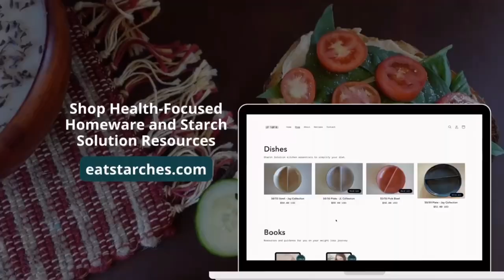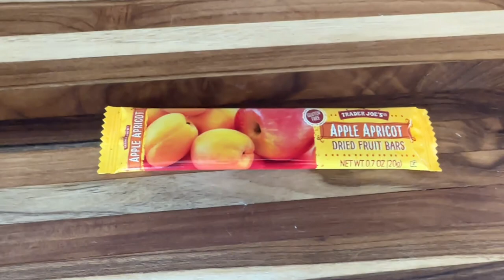HOW I LOST OVER 15 LBS IN 12 WEEKS, What I Eat On Starch Solution, Vegan Meal Ideas, Oil Free, WFPB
Wow! Week 12 is finally here! I can’t believe how quick these past 12 weeks went by!

I added in some new fats this week but still making sure I continue to eat simple and easy meals!

My weighted vest:

🎉 Interested in getting your own 50/50 dish?  🎉

~Liz

Liz is the creator of Full & Fulfilled.
On this YouTube channel, you'll find Mini Vlogs, Recipe Videos, and Meal Diaries from Liz.
Liz lost 35 pounds naturally by following Dr. John McDougall's meal plan; The Starch Solution.
Liz began sharing her journey in weekly episodes of "What I Eat in a Day" videos and has inspired people like YOU to strive for a healthy lifestyle on the whole-food, plant-based diet.
Liz believes in the power of simple living and eating. When she's not vlogging her daily routine as a Starch Solution advocate, she's growing vegetables, fruits, and herbs on her plant-based homestead.
Liz designed the first 50/50 bowl and plate and it can be found on eatstarches.com. Use the 50/50 plate to follow the Starch Solution weight loss method and see results for yourself.
The Starch Solution, Full & Fulfilled, Weight Loss Journey

⭐️ Join the FREE Slack Community for Weight-Loss Support and Accountability

Grab YOUR copy of recipe books and E-Books! 📖